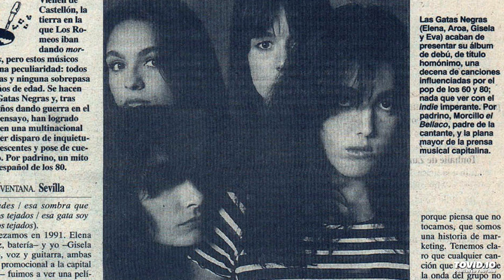Gatas Negras - Rompe el Hielo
Extraído del álbum "Gatas Negras" (Ariola, 1995)

Gatas Negras: Elena Álvarez (batería), Gisela Morcillo (voz, guitarra), Eva Ahicart (guitarra), Aroa Morcillo (bajo).
Escrita por  Sebastián Jodar, Maite Chacón, Manuel Chacón y Gisela Morcillo; producida por Francis Amat.